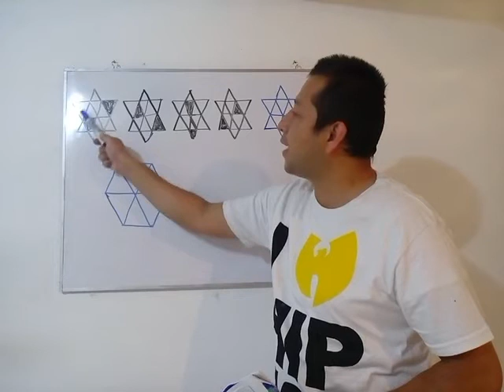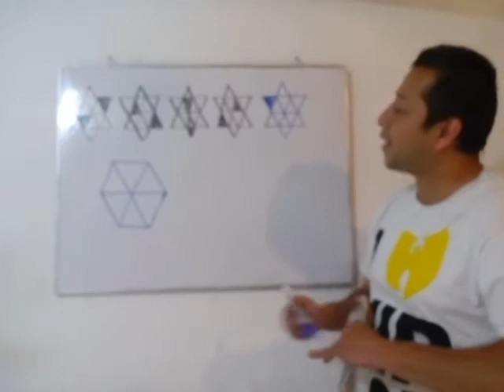En las preguntas 69 a 72 selecciona la opción que completa la serie presentada. Ejercicio 71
Ejercicio 71 Guía COMIPEMS Educación Media Superior